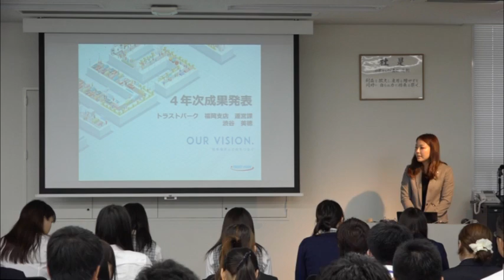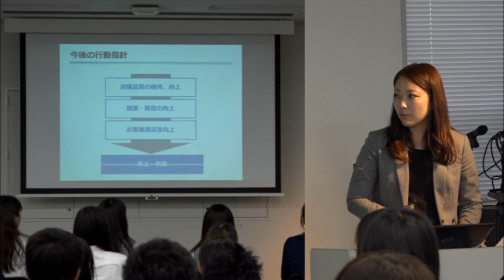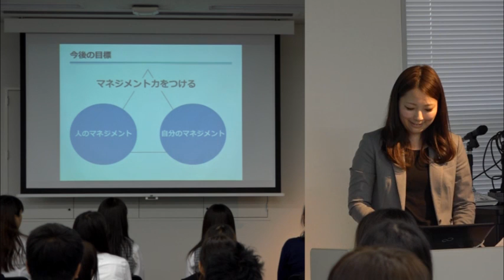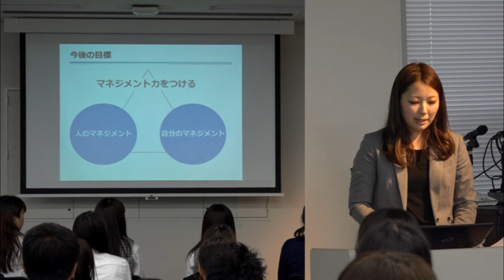渋谷さん２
この動画はテストです。